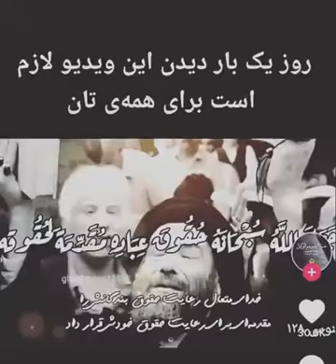کدام نیت نیت خدایی است ❔ شیخ محمد صالح پردل بخش 2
در این برنامه قصد داریم تا تمام ویدیوی های آموزشی اسلامی را بصورت گام به گام خدمت شما بزرگواران تقدیم کنیم.

مدرس

تماس ها:
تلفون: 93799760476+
ایمیل ها:

With kindness
Msc. Hamed Sirat